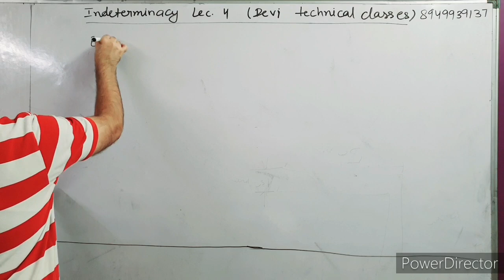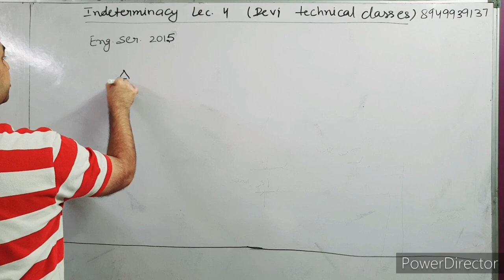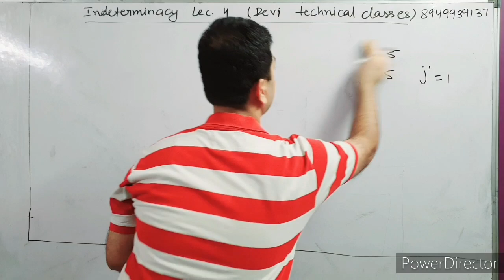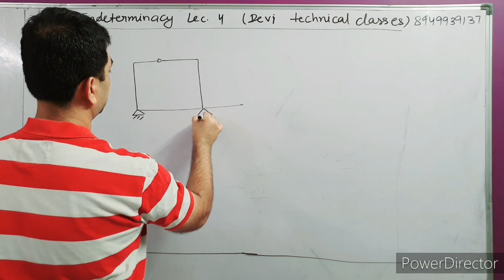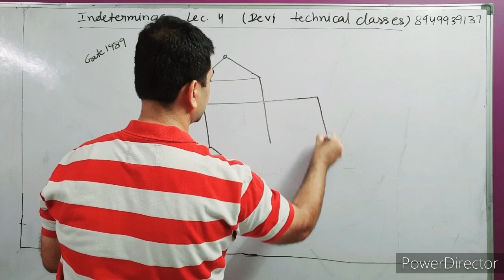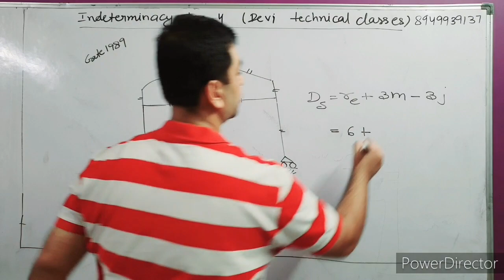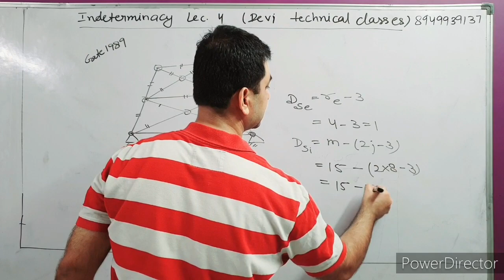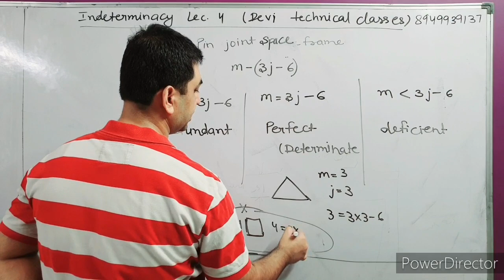structural analysis lecture 4 indeterminacy practice part 4 question